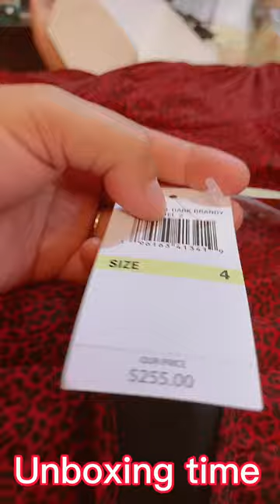Paano nga ba ang pasko dito sa hawaii